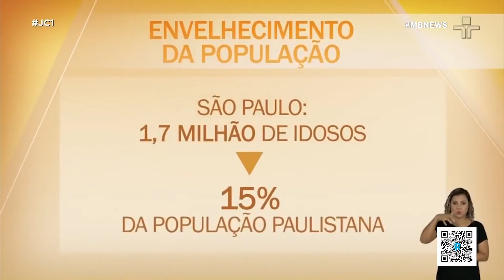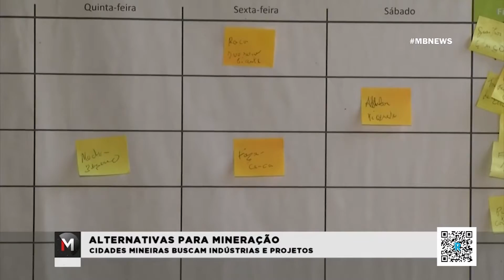MINAS BRASIL NOTICIAS - 17.12.2019 | 2